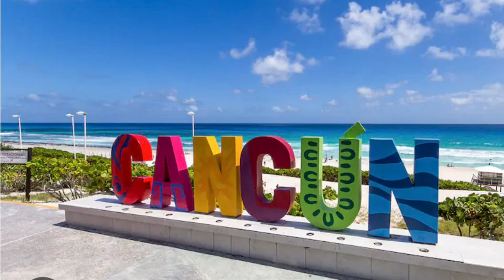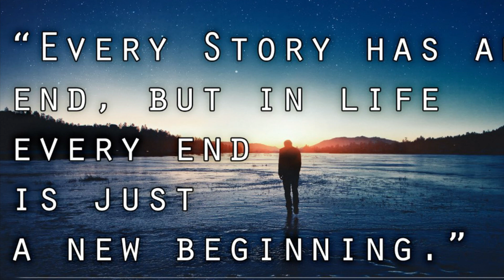Brandon spring break, Senior year OU 2024